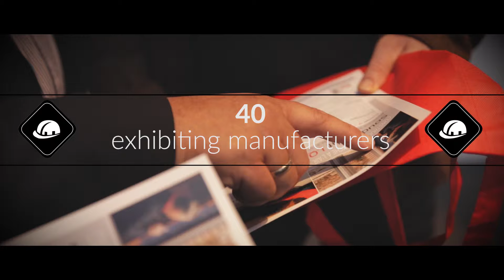Videoreportage voor Builty beurs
Builty is een tweedaags business event voor bouwprofessionals (18 & 19 november 2015). Nieuwe technologieën, ontwikkelingen en materialen worden er voorgesteld aan aannemersbedrijven. Bezoekers kunnen deelnemen aan technische sessies, werfvergaderingen organiseren en demonstraties bijwonen op de beursvloer.

Herbekijk onderaan deze pagina de videoreportage van Builty 2015. Deze eventvideo geeft een gebalde weergave van 1 beursdag: professionele contacten, technische demonstraties en inspirerende ontmoetingen.

Daarnaast maakte onze tweekoppige cameraploeg een verkorte videoreportage voor de hoofdsponsor, Soprema. Zij produceren waterdichtende en isolerende bouwmaterialen. De video toont de laatste productinnovaties van Soprema die zij voorstelden op de Builty beurs. Deze exclusieve videoreportage kunnen zij vrij aanwenden voor eigen gebruik op hun website, sociale media, etc.

Onze diensten: camera crew, videoreportage, eventvideo